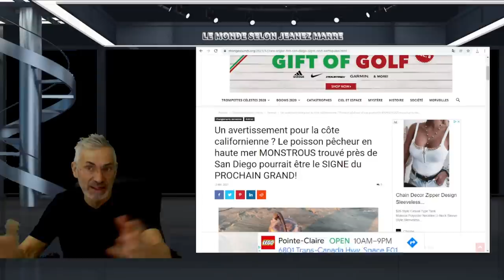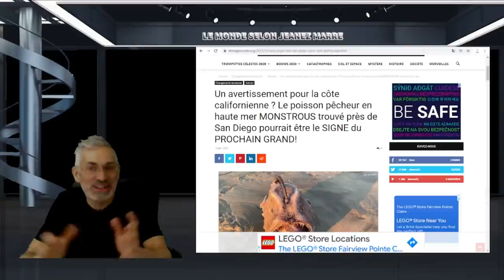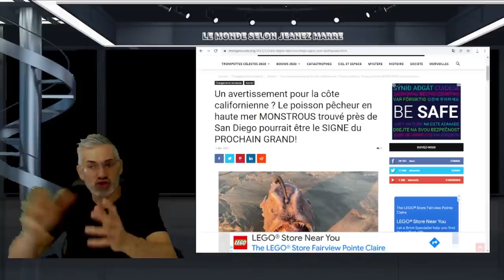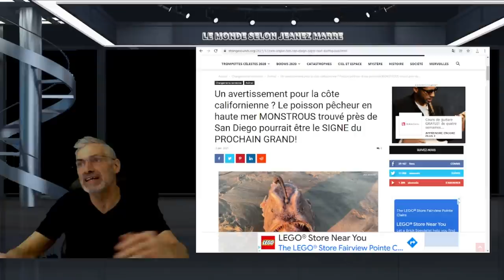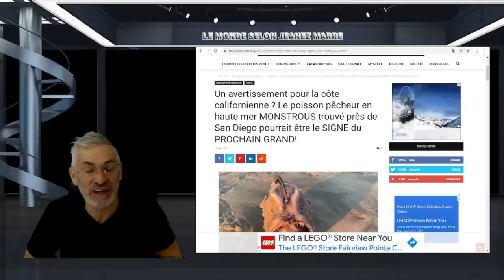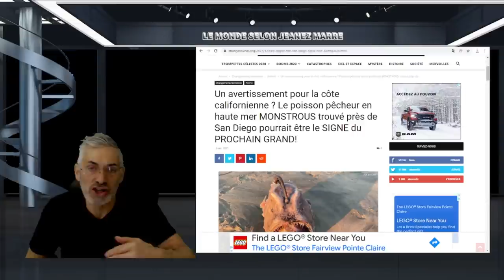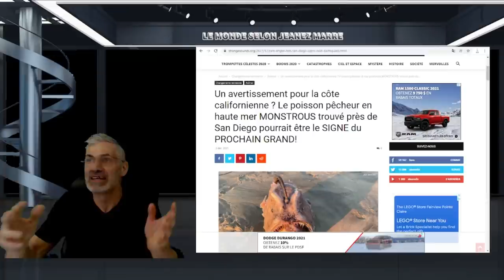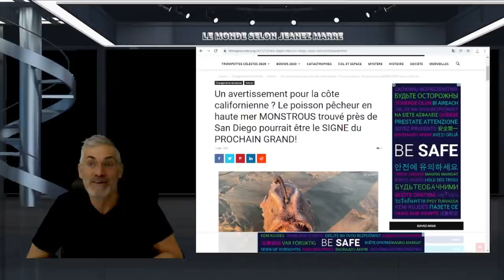ON VIT LE MOMENT LE INQUIÉTANT DE L'HISTOIRE DE L'HUMANITÉ; ON DOIT AGIR VITE POUR CHANGER LE DESTIN